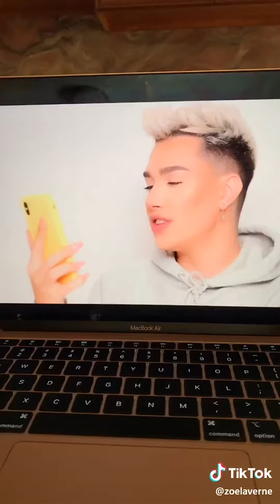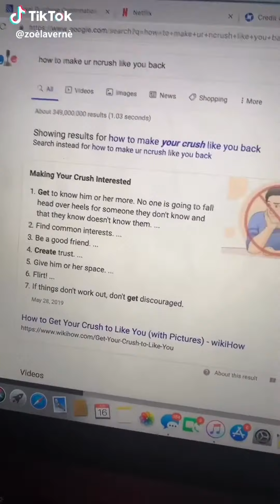Zoe LaVerne Most Viewed TikToks #2 | This is TikTok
Watch the Best of Zoe LaVerne Most Viewed 2020 TikTok Videos.
Welcome to the official This is TikTok Channel. Enjoy all the fun moments and challenges from one of the world's best social media!